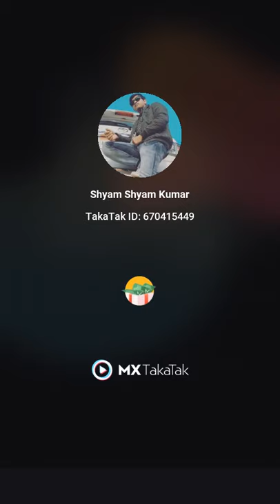meri Chhabra Vidya Ho Gaye 😂😂😂😂